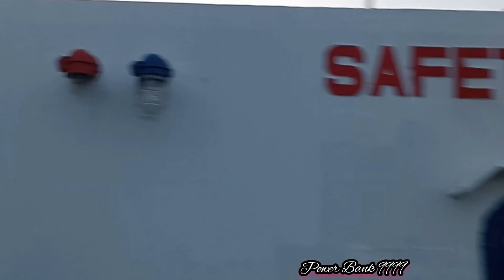BURUNG SEDANG JANJIAN DI TIANG LAMPU MINIRAMDOOR (NANKRING)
BURUNG YANG SEDANG JANJIAN NONGKRONG DI TIANG LAMPU MINIRAMDOOR